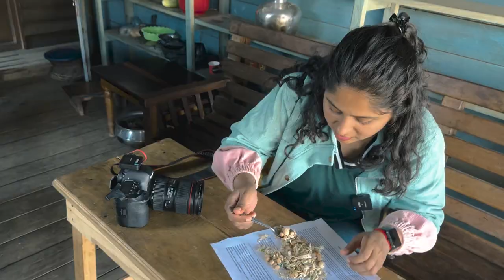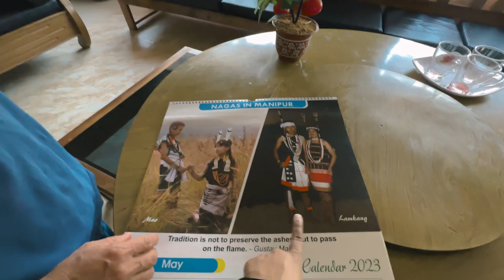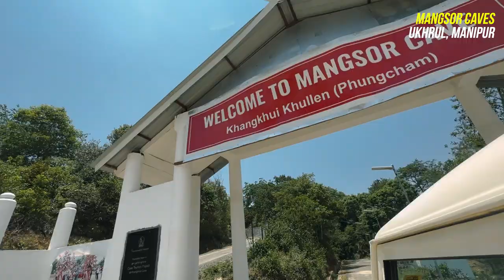Mysterious Manipur! Exploring UKHRUL | Offbeat North East India Ep04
Offbeat North East India travel is mysterious and adventurous. In this 4th episode from the 'WHAT'S AT THE BORDER?' series in Manipur, I explore Khangkui caves which are 1 hr away from the main Ukhrul Town, I also explore the town's market and an indoor market space called AVA Market; similar to Ima market which is in Imphal.

equipment:- Canon 6D MKII, GoPro Hero 9

If you buy from here, a very little percentage of the cost will be given to me with no extra charges for you :) Your contribution will help me produce even more helpful content for you on this channel.)